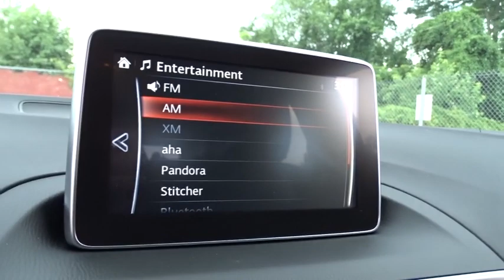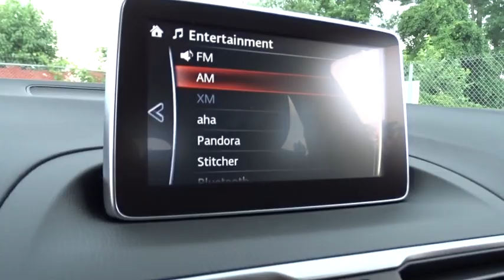2015 Mazda Mazda3 Ellicott City, Catonsville and Columbia, Baltimore, MD M15599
2015 Mazda Mazda3
Russel Mazda: Servicing Ellicott City, Maryland near Catonsville and Columbia, Baltimore, MD.

Russel Mazda
6624 B Baltimore National Pike
Baktimore MD 21228

SKYACTIV TECHNOLOGY, 40 MPG Highway, In the world of compact cars the Mazda3 is the true driver's bread and butter. Available in 2 unique models including a 4-door sedan with up to an EPA-estimated 41 MPG Hwy and a 5-door hatchback with a spacious interior. From sporty wheels to its sleek clear-lens taillights, Mazda3 masterfully blends function with design. Mazda3's cabin was designed to excite before you even rev the engine, boasting a spacious interior; stylish, ergonomic seating and a dashboard full of available features including dual-zone automatic climate control and a one-touch power moonroof, Keyless Entry & Start System and Welcome Lighting System, heated front seats and an 6-way power adjustable driver's seat, 60/40 split fold-down rear seating. Mazda's SKYACTIV-G gasoline 2.0L engine produces efficient-yet-uncompromised performance, or for even more power choose the motorsports-proven 2.5L engine on 4-door and 5-door models. Both come available with 6-speed manual or 6-speed automatic transmission. Enjoy crisp, immersive sound delivered through an available 9-speaker Bose Centerpoint Surround Sound System with AudioPilot ambient noise compensation technology. An available infotainment system with navigation can also connect you to Pandora, Stitcher, and Aha internet radio. With the available Bluetooth hands-free system with voice command, making and receiving calls is as easy as pushing a button and saying hello. You can also receive and reply to text messages with 20 preloaded messages with phones that can integrate with this feature. *Your additional costs are sales tax, tags and title fees for the state in which the vehicle will be registered, dealer processing fee ($299 Maryland), ($649 Virginia, North Carolina). Any accessories that either you add or are installed by us are additional. Any offers (etc) must be presented upon arrival and cannot be combined with any other offers (etc). Pricing subject to change. Prior sales excluded. See sales associate for details.